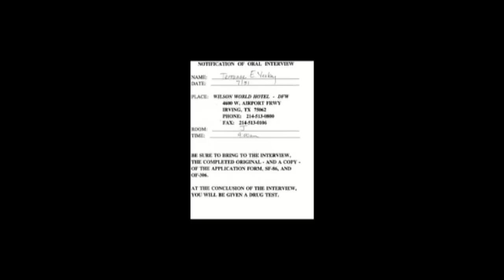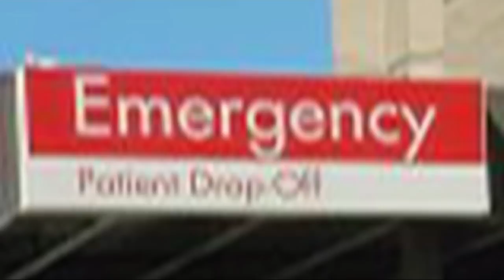WeAreChangeOklahoma - What did Sgt. Terrance Yeakey know?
What did Sgt. Terrance Yeakey know? This short film will give you a glimpse into the mystery of the brutal torture-murder of Sgt. Terrance Yeakey and address several of the unanswered questions that exist surrounding the horrific circumstances of his passing on May 8, 1996. Sgt. Yeakey is remembered as a loving husband, father, brother and son and highly respected 7 year veteran of the Oklahoma City Police Department.